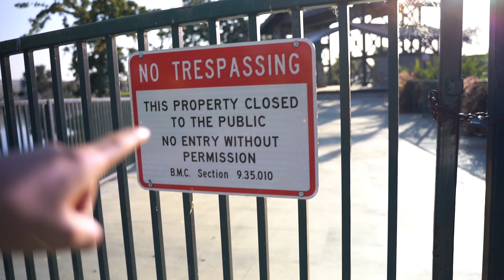Como grabar videos sin presupuesto !! | Lo que no se ve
Parte del proceso es hacer las cosas con los recursos que tenemos a la mano , aqui les compartimos nuestra experiencia de hacer un video sin presupuesto.